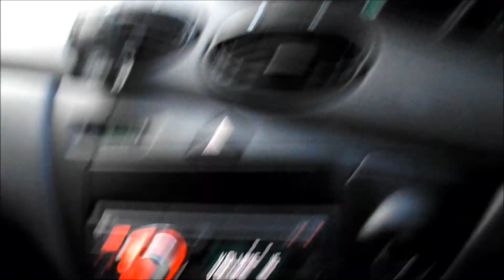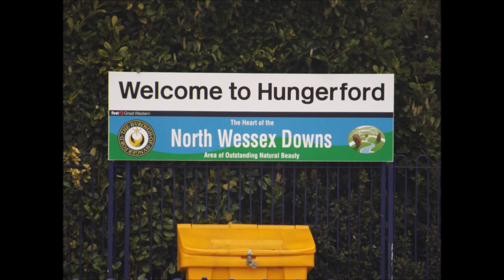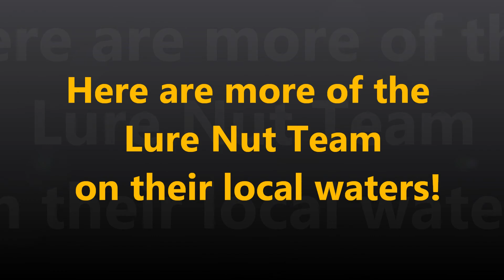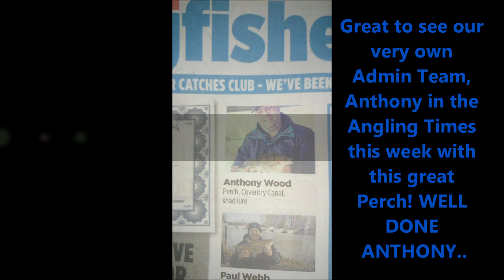Lure Nuts TV - Chris and Paul on Search for Perch and Pike (Video 3)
Hello and welcome to Lure Nuts TV!

This video see's lure nuts Chris and Paul in search of Perch and Pike on the Kennet and Avon Canal! Also we have videos, pictures and updates from other Lure Nut team members from around the UK!

The MediaTeam.